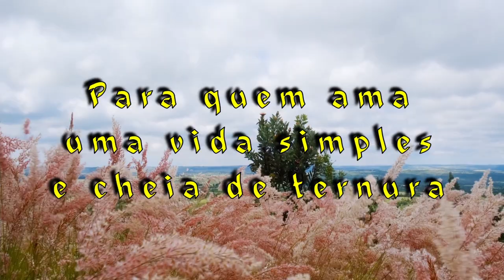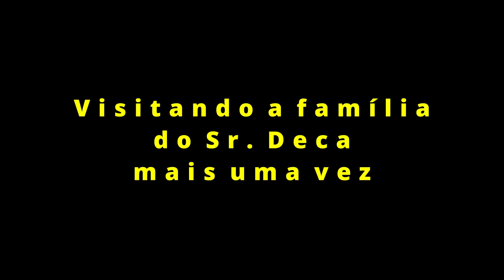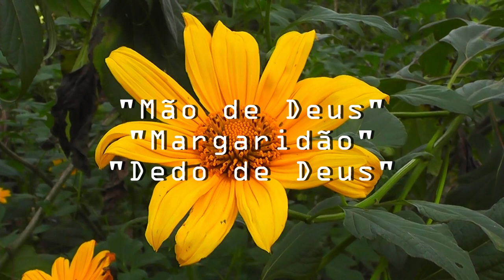Sr. Deca nos recebe em seu sítio mais uma vez.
Sr. Deca Galinhas Deca Natureza Galinhas Flores Roça Sítio Bucha gigante
Como sempre fomos bem recebidos pelo Sr. Deca e sua amável família.
Eles são prá lá de especial prá todos os que os conhecem. Impossível não sair dali com saudades.